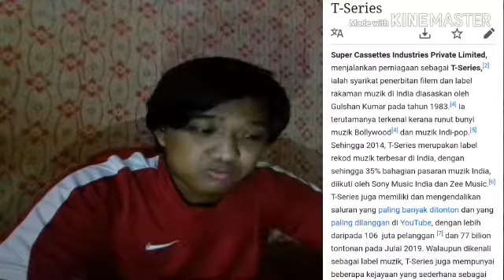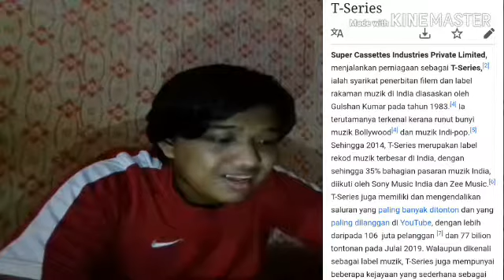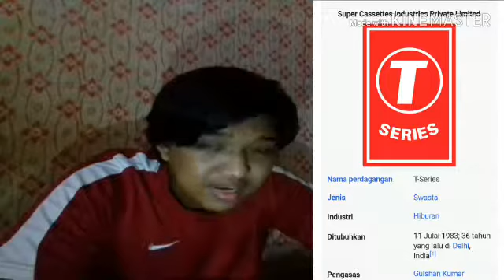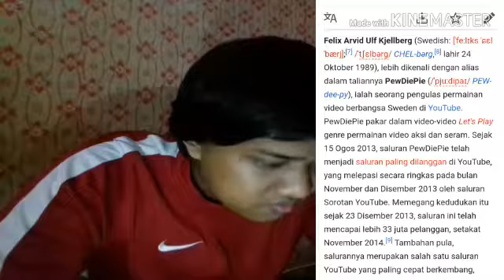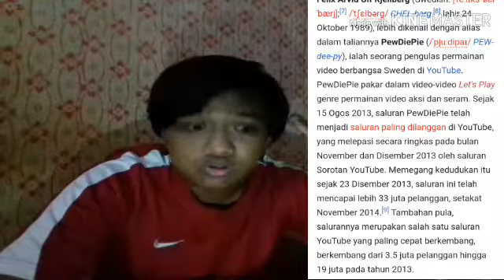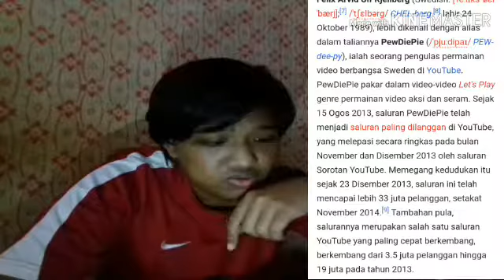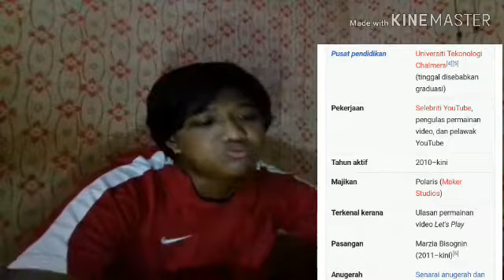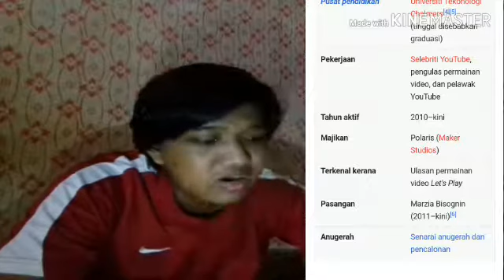Pewdiepie vs Tseries Jom Kita Kenal Mereka!!!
Cabaran kalau korang minat Pewdiepie 😁
dan Korang minat Tseries komen😡😡😡